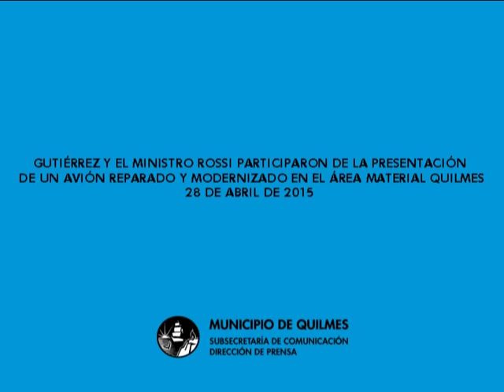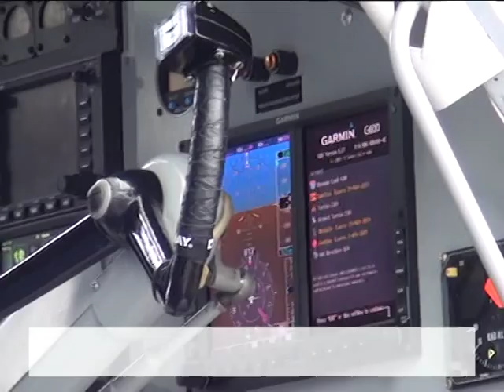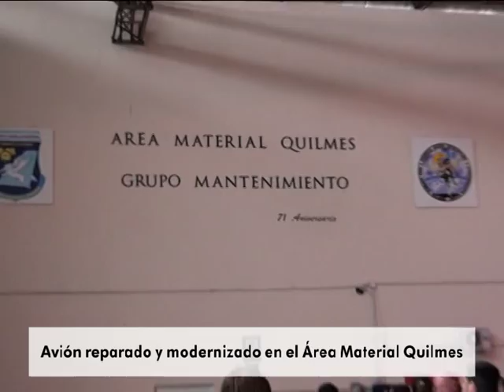Gutiérrez y el Ministro Rossi participaron de la presentación de un avión reparado y modernizado en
El intendente de Quilmes Francisco Gutiérrez recibió esta mañana al ministro de Defensa de la Nación, Agustín Rossi, quien se hizo presente en las instalaciones del Área Material Quilmes, donde recibió el avión Twin Otter, que fue traído en el año 2012  para que se le efectuaran trabajos de reparación y modernización y que pasara a integrar la flota de aviones pertenecientes al Ejército Argentino.